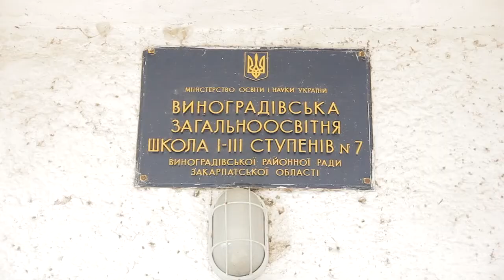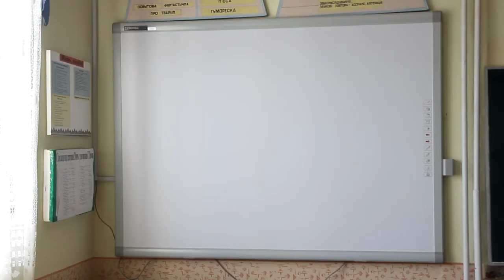Інтерактивна дошка розширює можливості у проведенні уроків,− вчителі